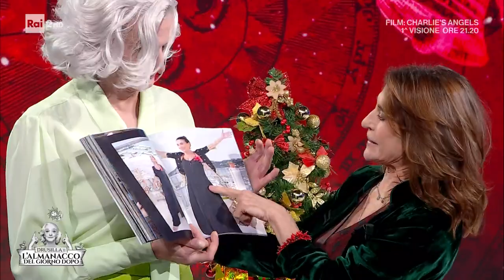Momento musicale con Lina Sastri - Drusilla e l'Almanacco del giorno dopo 03/01/2023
- Lina Sastri è la nostra appassionata del giorno dopo! Drusilla e Lina Sastri cantano Napul'è per ricordare Pino Daniele.